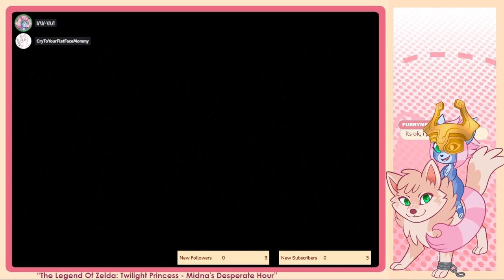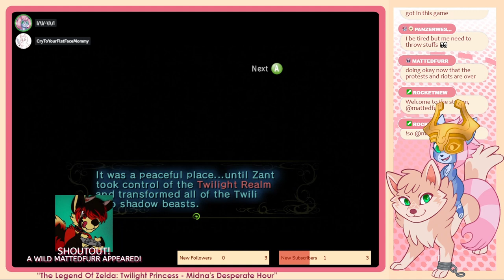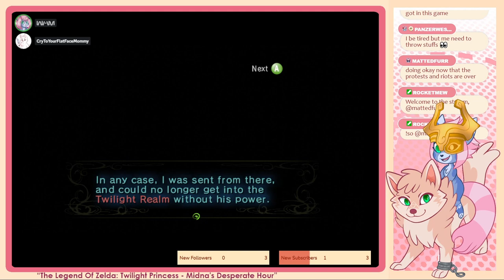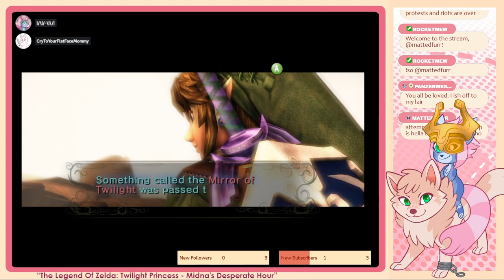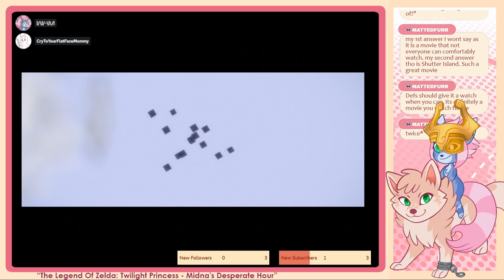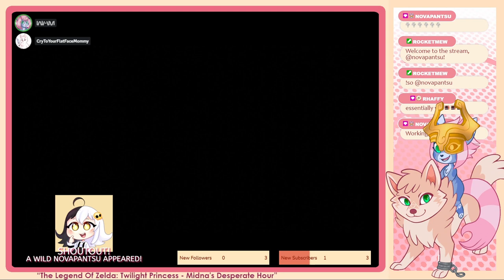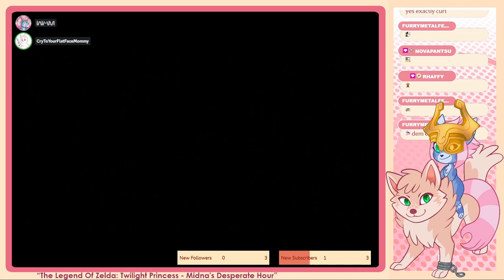Wam and Curt play Twilight Princess - Part 18